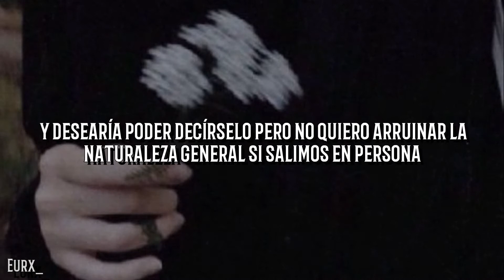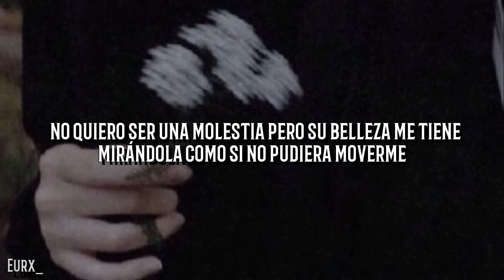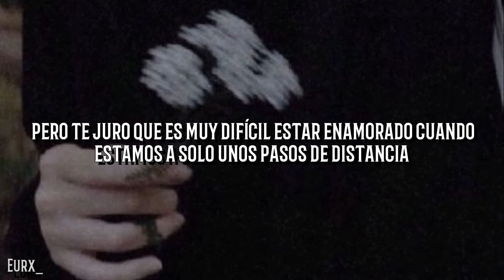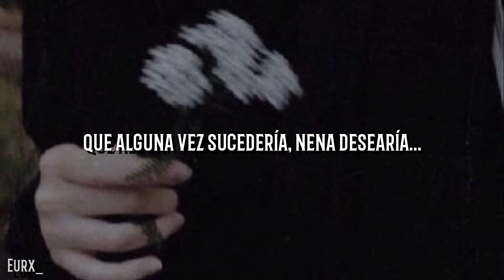Whxami - Only Feet Apart [Sub. Español]